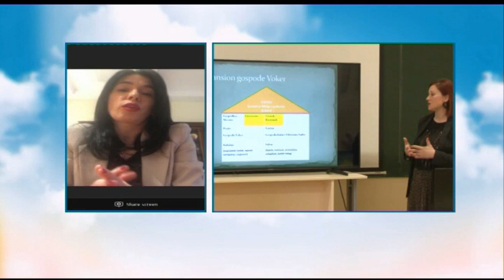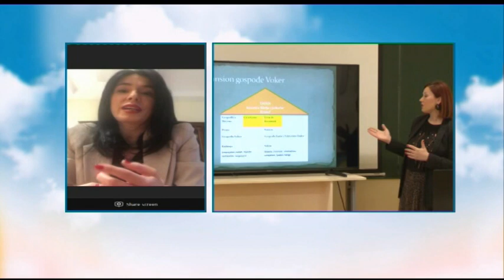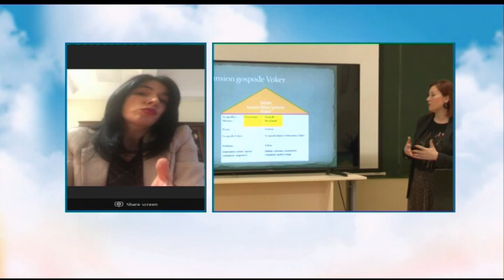BOJE JUTRA - Online provjera znanja-ocjenjivanje učenika - Zoja Bojić Lalović